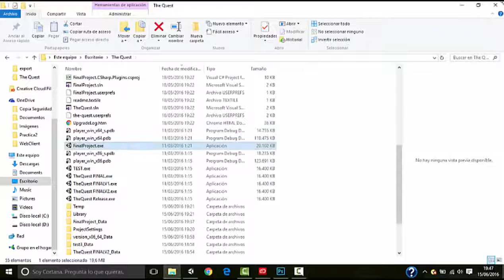The Quest Final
Trabajo final 2º Grado en Diseño y Producción de Videojuegos.